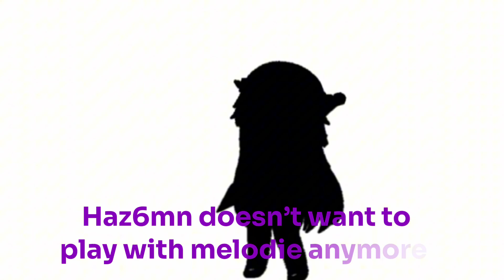Corruption Battle Remix|600 subs special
Song title: Tantrum encore v2

collab with: @Jalen_the_new_sniper_rifle  @yeetking131 @Pokemania200 @Rosadaskibidi @melodie-official1 and @Jakethevoidentityofficial